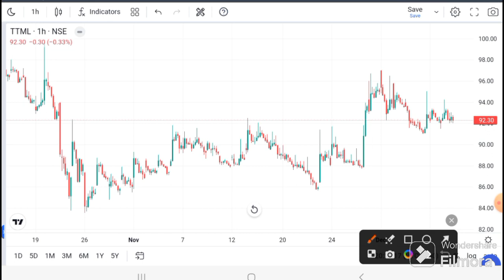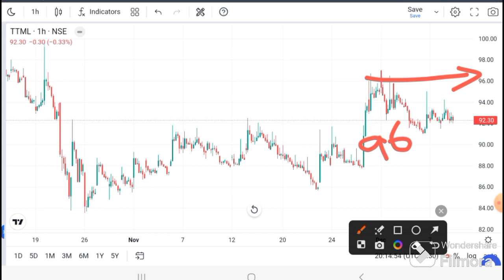TTML share latest news l TTML share latest analysis l ttml share latest update I TTML Target